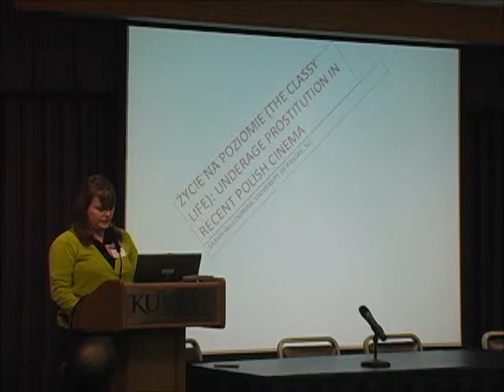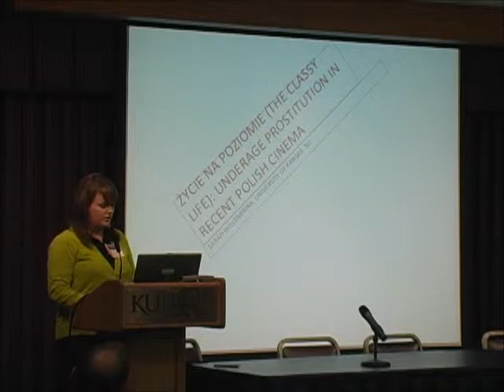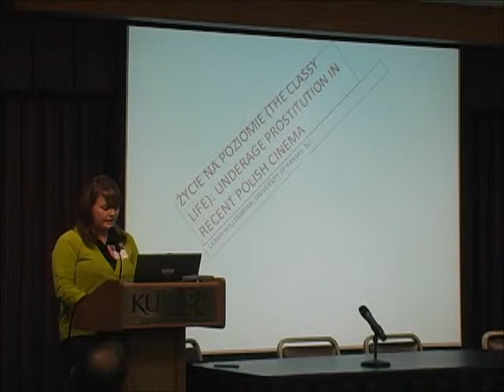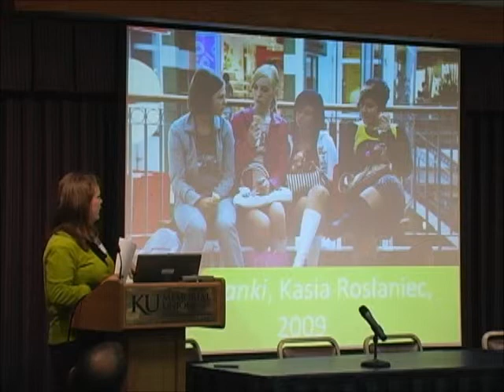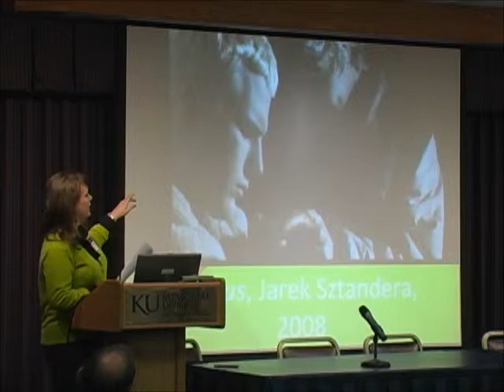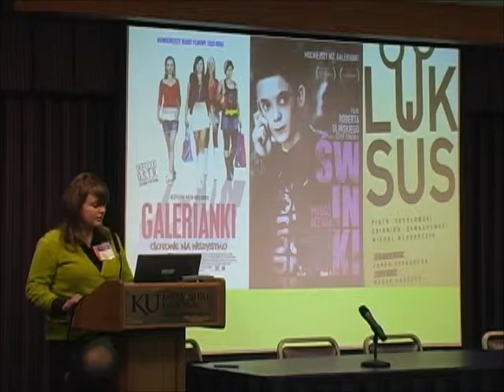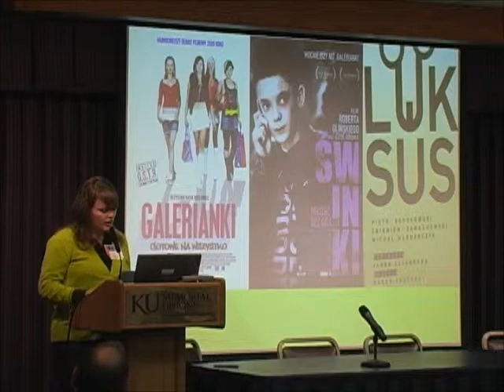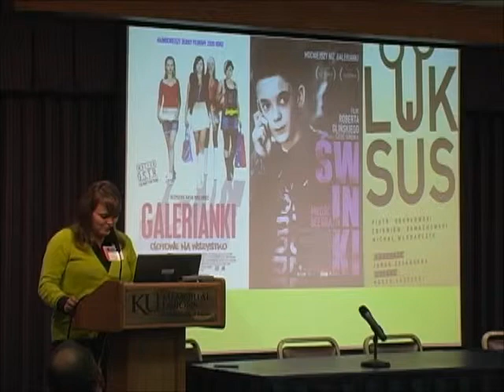Conference: "Identity and Community After the Cold War Era" -Willenbrink (8/25-27/11)